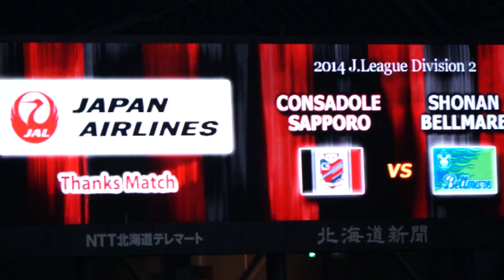2014/10/26 J2第38節 湘南ゴ−ル裏の様子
2014/10/26 J2第38節
コンサドーレ札幌 2 - 0 湘南ベルマーレ
史上最速の昇格＆優勝を決めた湘南さんのゴール裏の様子・・・撮りっ放しを繋げただけですが､どうぞ